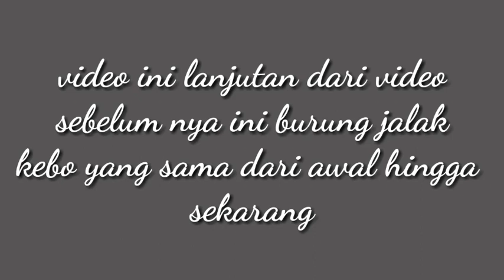Melatih burung jalak kebo lolohan makan voer kering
Membiasakan burung mandiri makan sendiri